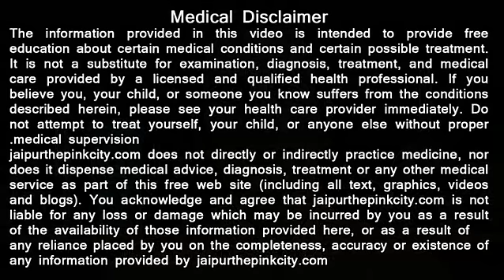कॉर्न के उपचार - Corn Treatment in Hindi - corn ka ilaj - corn treatment at home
Watch corn home remedies in Hindi by Ayurveda, Naturopathy and Acupressure scholar Sachin Goyal in this new episode of health tips in Hindi at jaipurthepinkcity channel.

This video will help you to learn about very corn treatment that can bring you out from painful walk due to corn in feet and can bring smile on your face.

You will learn everything about corn treatment in this video including concept of Ayurveda about skin structure, corn in feet and corn treatment.

Natural corn treatment shared in this video will remove corn from feet as well as will protect you from many diseases including fungal infection in feet and fingers of leg and will improve your overall health.

In this sense, this video of corn treatment is a complete guide for healthcare with the help of Ayurveda and general home remedies.

In this video, you will learn a very easy preparation of weight gain food with the help of onion juice.

So if you are suffering from corn problem and seriously searching for natural corn treatment, then this video will be very helpful for you.